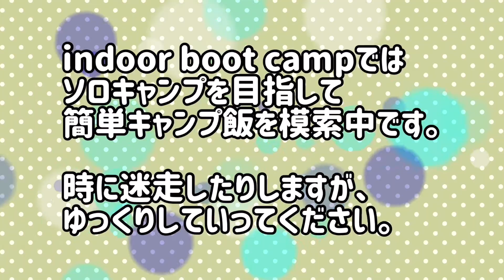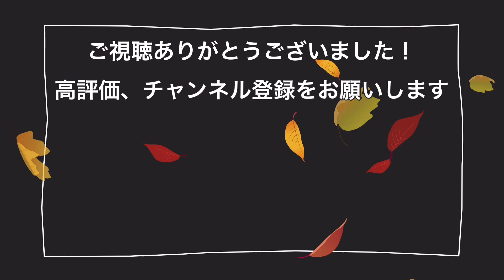メスティン料理【アスパラガス】ベーコン、あらびきポークウインナーを加えてコンソメでミリキャンプ（milicamp）メスティンを使った簡単、自動のほったらかしキャンプ飯に挑戦 仕上はバターで風味豊かに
アスパラガスを食べようと言うことで、アスパラガスと相性の良さそうなベーコン、ウインナーをコンソメで炊き込みました。
バターも加えて完璧なはずです。

香ばしさを出すために、フライパンではじめに炒めてから炊き込んでみました。

アスパラガスは柔らかくなりすぎてましたので、後のせの方が良いかもです。

ぜひお試し下さい。